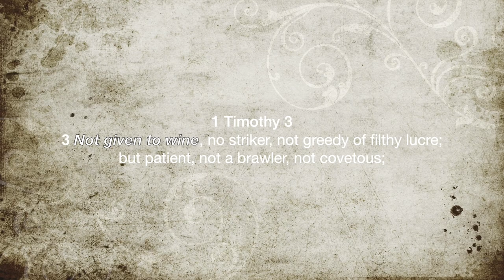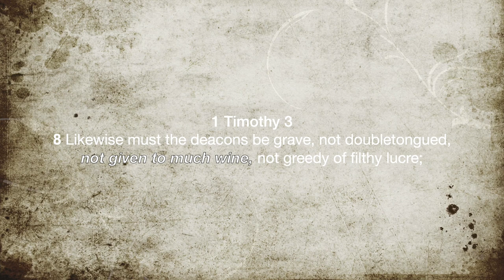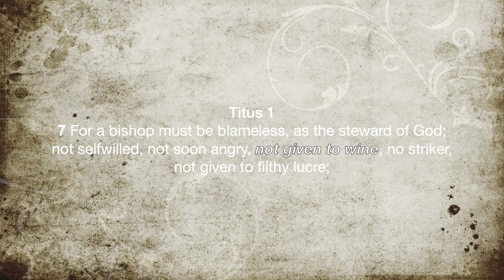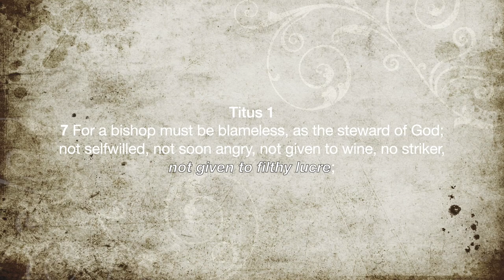MY PASTOR DRINKS ALCOHOL!!! | "Not Given to Wine", Drunken Priests, Alcohol in the Bible